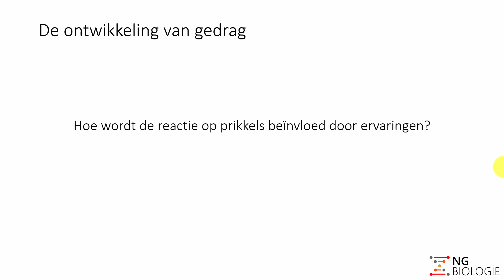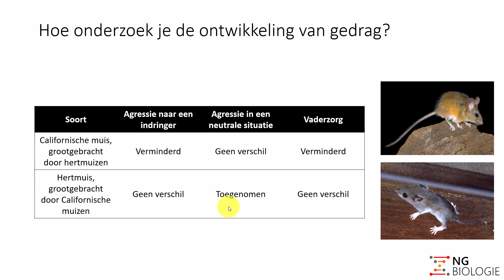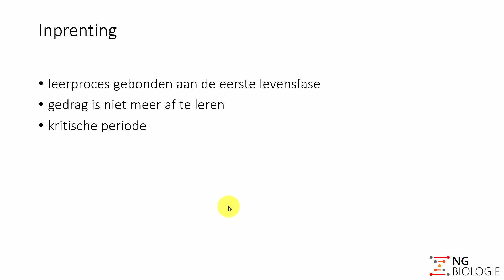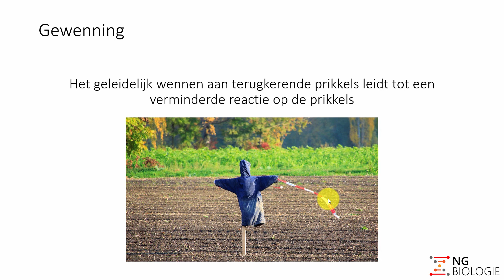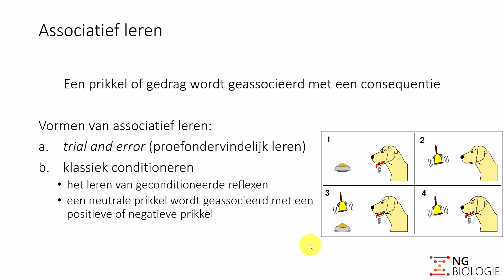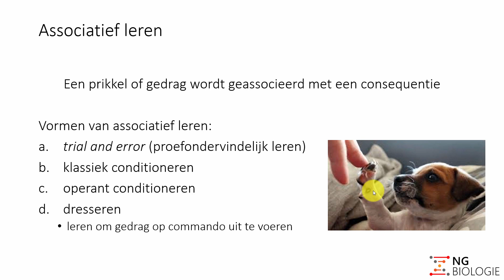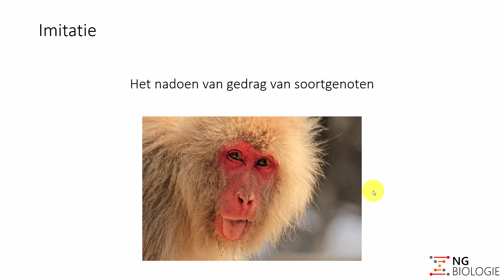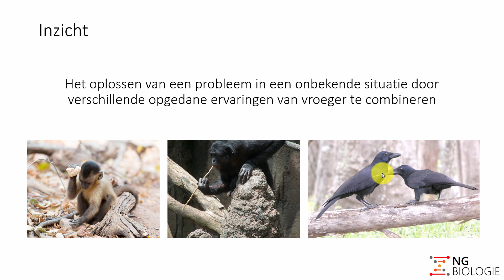Ethologie - ontwikkeling van gedrag - HAVO/VWO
In deze video bestuderen we de tweede vraag van Niko Tinbergen: hoe ontwikkelt gedrag zich gedurende het leven van een individu?